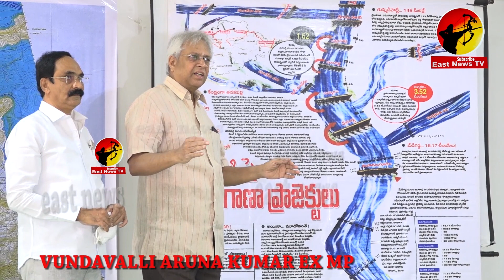బాబు తెలివి తక్కువ పనే ... జగన్ : ఉండవల్లి ||vundavalli||east news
బాబు తెలివి  తక్కువ పనే ... జగన్ : ఉండవల్లి